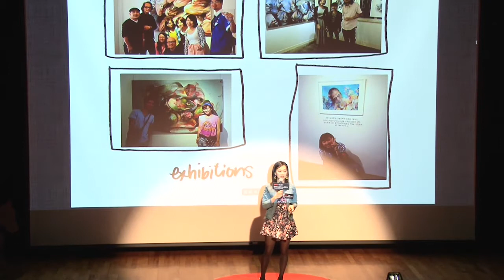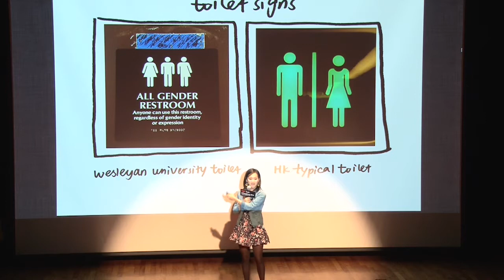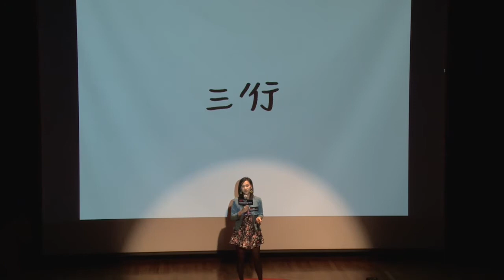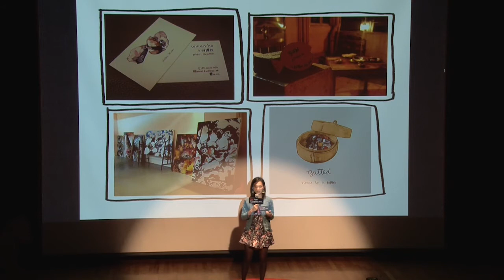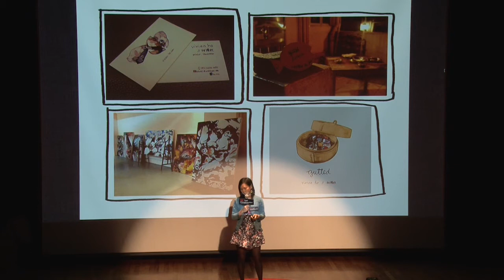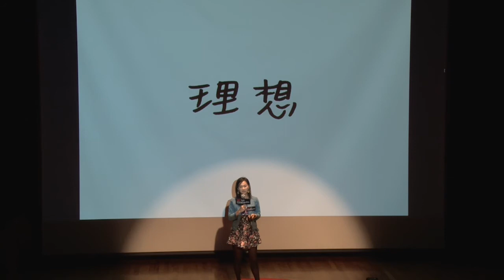興趣 vs 職業 | Vivian Ho | TEDxYouth@HongKong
This talk was given at a local TEDx event, produced independently of the TED Conferences. 'It may only take other people 5 seconds to judge you for who you are, but you have a lifetime to define who you really are.' Vivian Ho shared her journey of becoming an artist.

Vivian Ho
Visual Artist

Born and bred in Hong Kong, young emerging artist Vivian Ho (aka vvnho) is a graduate of Wesleyan University. Her practice consists of figurative oil paintings, charcoal on paper as well as mixed media works that deal consistently with the notions of hidden beauty, while referencing the emotional attachment to the city in which she grew up. Capturing an authentic view of Hong Kong, from the lives of ordinary people to common wet markets, where both slaughtering and butchering happen daily, Ho questions much deeper social and cultural issues than her works may seem on first encounter.